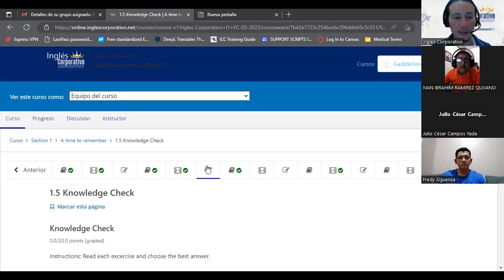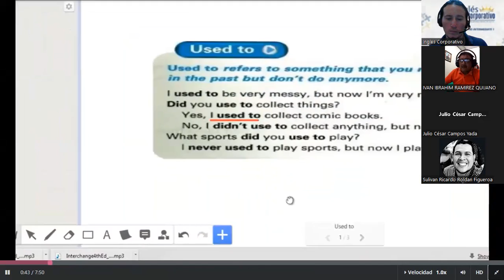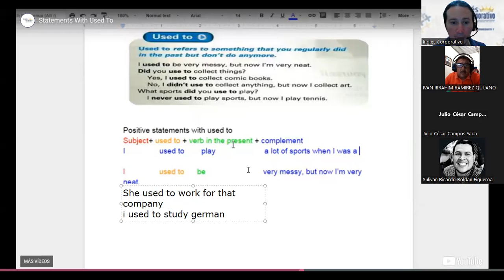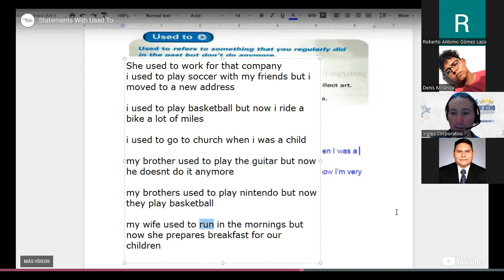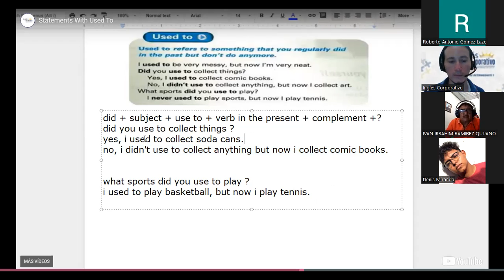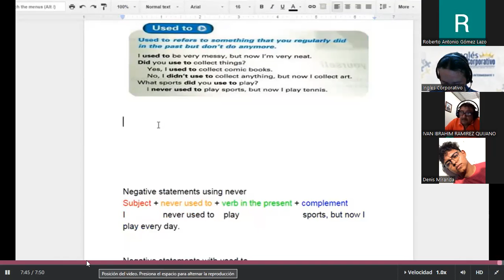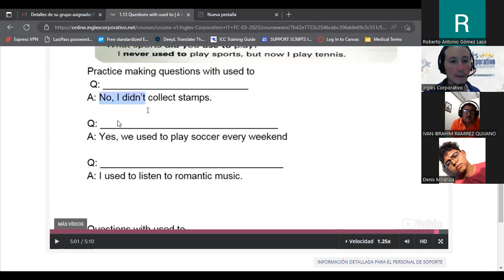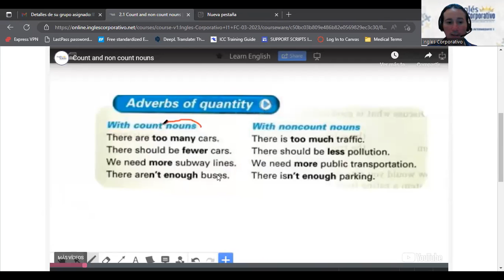SESION 03-15/03/2023-I1-01-8-9-PM-03-23-GUIDOS-USED TO